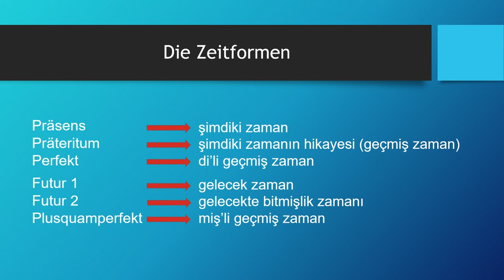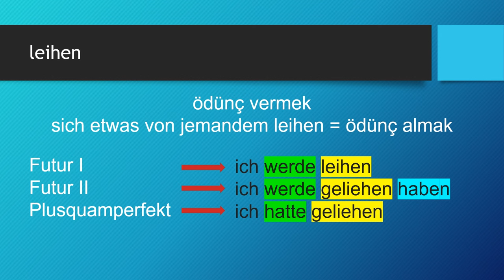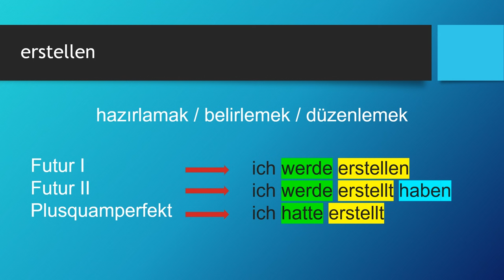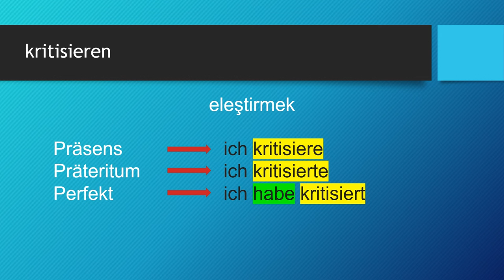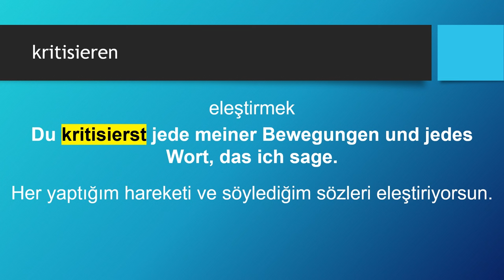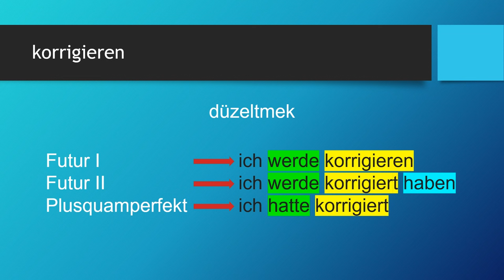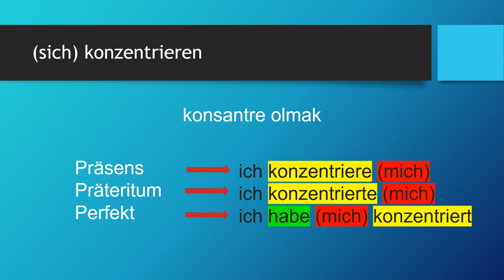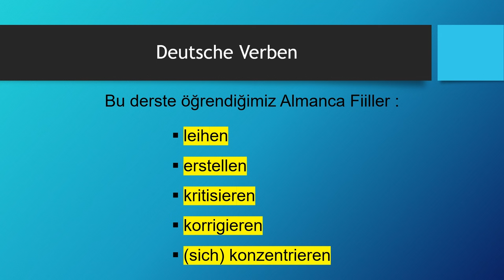Deutsche Verben | leihen - erstellen - kritisieren - korrigieren - (sich) konzentrieren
Almanca öğreniyorum diyen herkese merhaba. Bu Almanca Kolay dersimizde, Deutsche Verben -  Almanca Fiiller konusunda "leihen - erstellen - kritisieren - korrigieren - (sich) konzentrieren" fiillerini öğreniyoruz. Başarılar.. Ders içeriğindeki "Almanca fiiller" için devam edin 👇👇👇

Ders Bölümleri
00:00 Giriş ve Almanca Zamanlar
02:02 leihen
04:51 erstellen
08:07 kritisieren
11:07 korrigieren
14:04 (sich) konzentrieren